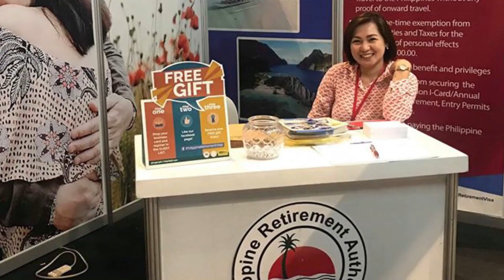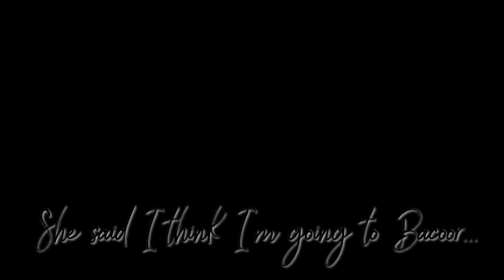Dear Ma'am Glai,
You can always call the Marketing family your home. We love you and we'll surely miss you. God bless on your new journey!